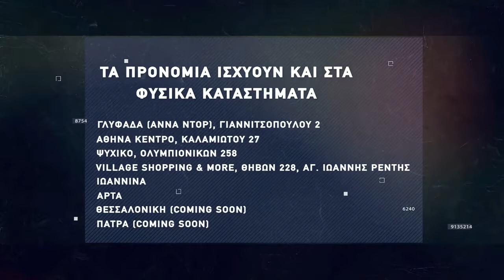Basketaki The League - Melisses BC Vs Το Τρίτο Φύλο (8/11/2021)